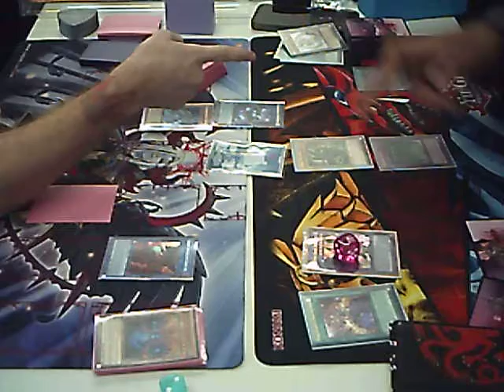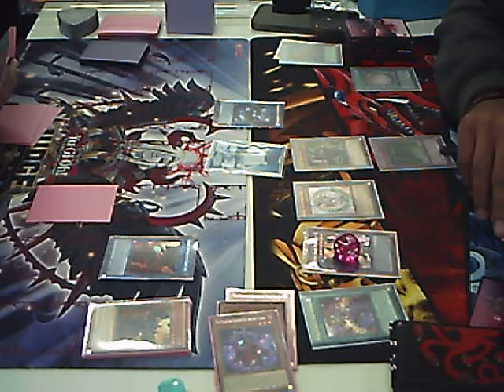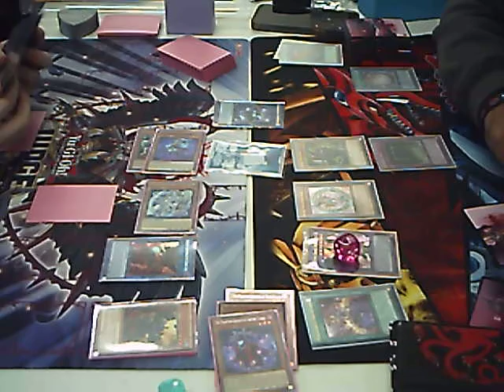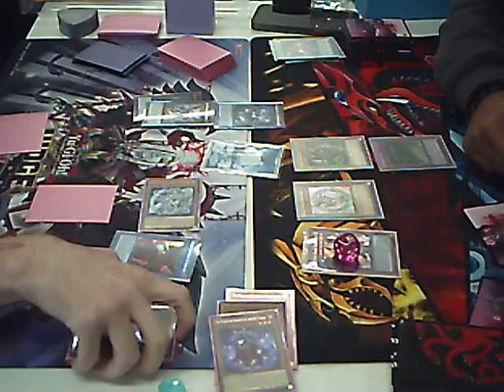Rivals OTS championship feature match Round 2 Game 2 Phantom knights vs Dark magician